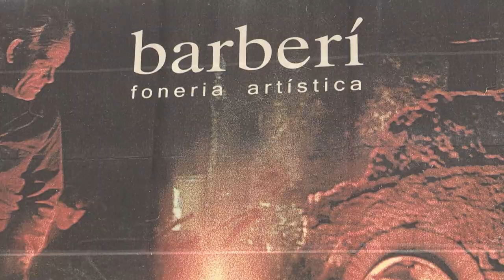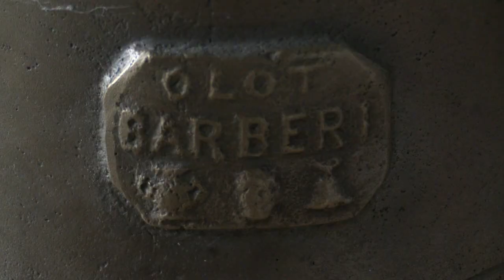Fosa campana LLIBERTAT 2013 VHD